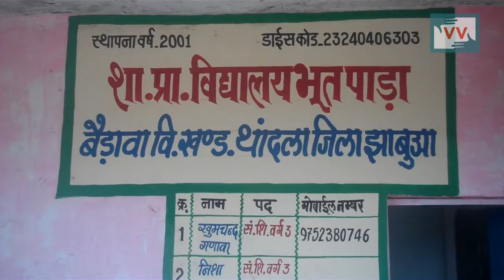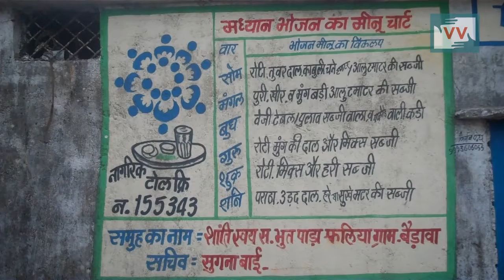IMPACT | Now school opens regularly | Khurban reports for IndiaUnheard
Community correspondent Khurban Damor reports from Madhya Pradesh for Video Volunteers.